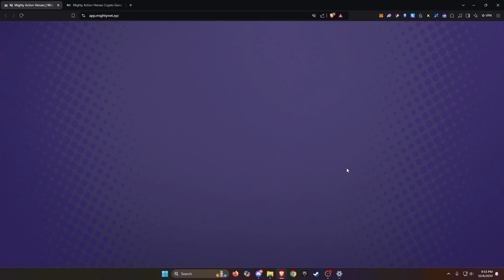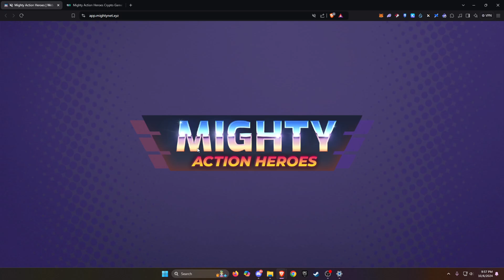Mighty Action Heroes - The Widowmaker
Completing a couple of daily quests including kills with the Widowmaker and finishing top 3 with a fighter.